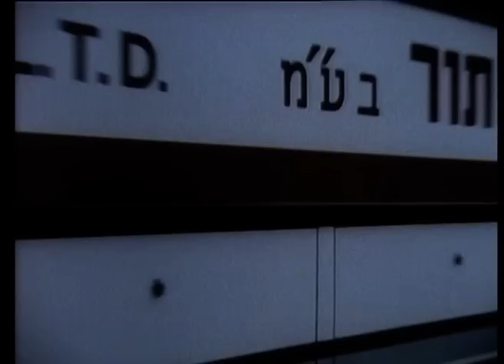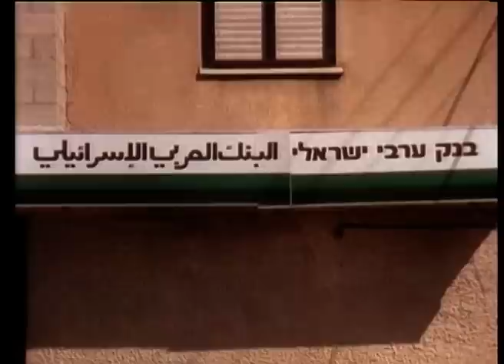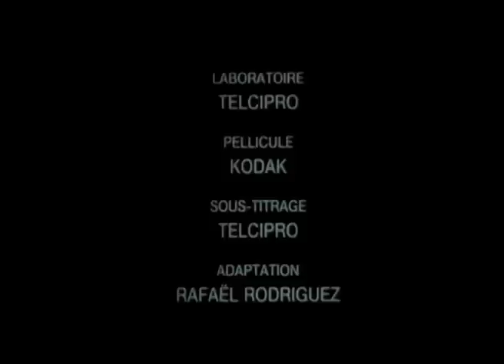KAFR QAR'A un Film de Nurith Aviv ( st français )